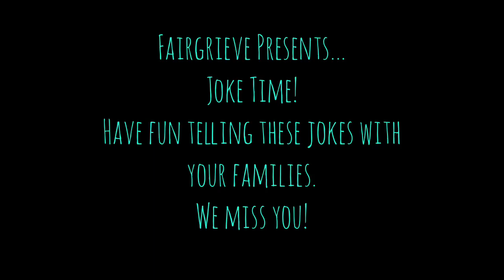Fairgrieve Joke Time!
Have fun telling these jokes with your families! Remember, we miss you and can’t wait until we are together again! ❤️